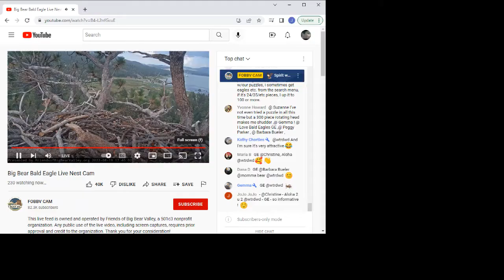Big Bear Valley Bald Eagles 08/19/2022 18:57